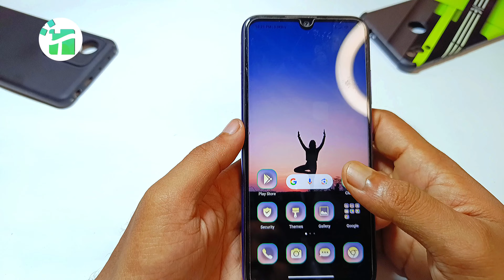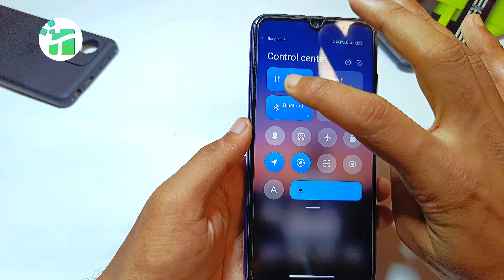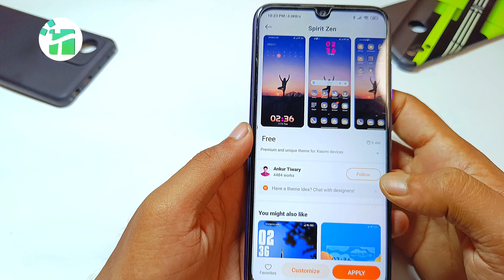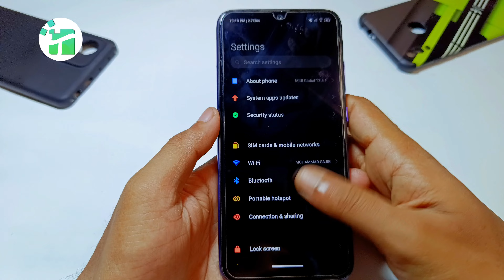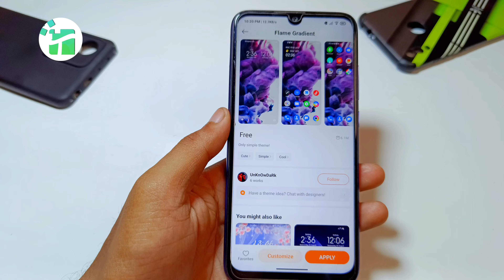TOP 3 HyperOS |13 Premium Themes | New THEMES | Special Pro features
Name: Flame Gradient
1/-
Link Not Available
Theme Designer: UnKnOwDaRk

Name: Spirit Zen
2/-
Link Not Available
Theme Designer: Ankur Tiwary

Timestamps
00:00 THEMES (1)
01:57 THEMES (2)

(c)TechMiui 2024______________